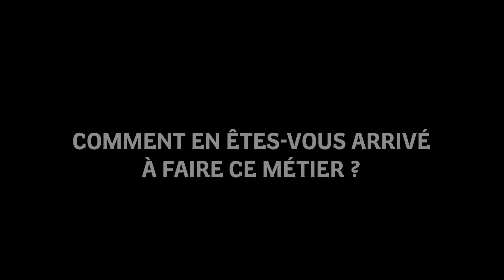Bretagne Cinéma - Interview Léo Stritt